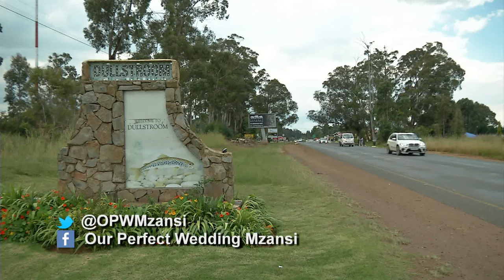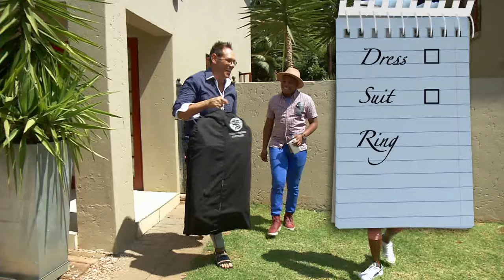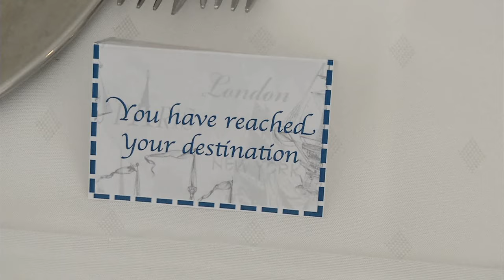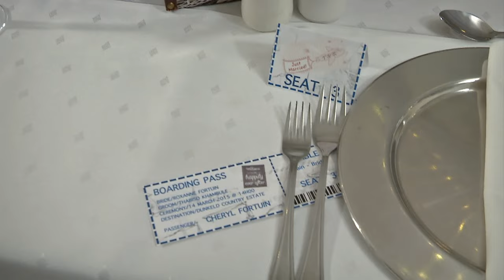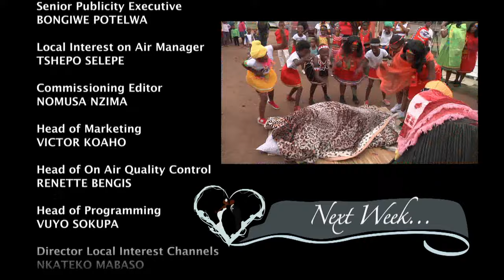TBT: Lallie's wedding on Our Perfect Wedding